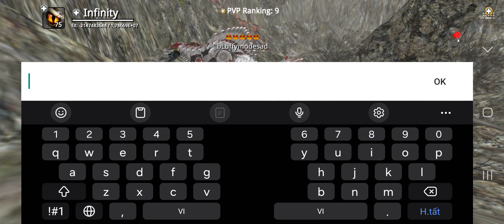thông báo Dinos online cập nhật tự động phiên bản 7.0.3 khủng long máy mới